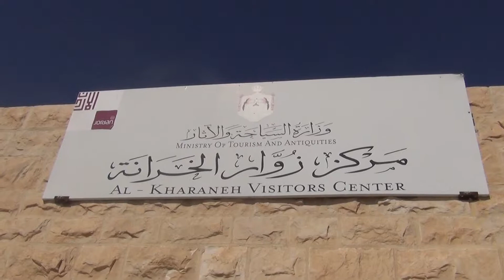Qasr Al-Kharanah, Jordan, 2014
The desert castle was built before the early 8th century by the Umayyad caliph Walid I.